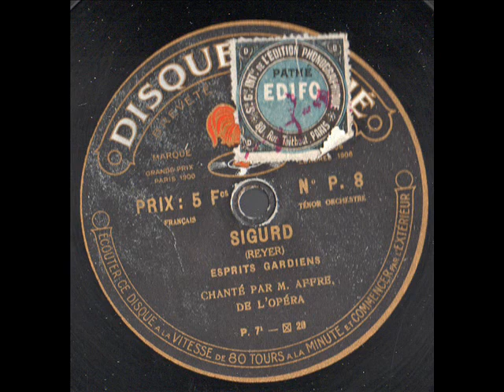Augustarello Affre Sigurd Esprits gardiens Pathé saphir N°8 enregistré en 1910 1911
Agustarello Affre (21 October 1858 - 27 December 1931) was a French operatic tenor. He possessed a powerful, firm and exceptionally beautiful voice which garnered him the nickname the "French Tamagno" in comparison to the great Italian tenor. He was one of the leading operatic tenors in Paris from 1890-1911. He spent the last years of his career singing and directing operas in the United States. After World War I, he lived in retirement in France.

Born Auguste Affre in Saint-Chinian, Affre was trained at the Conservatoire de Toulouse and the Conservatoire de Paris. He studied singing with Edmond Duvernoy and Pierre Gailhard. After singing in theatres in the French provinces, he made his debut in Paris at the Opéra in 1890 as Edgardo in Gaetano Donizetti's Lucia di Lammermoor opposite Nellie Melba in the title role, who also made her debut. He remained a leading tenor at that opera house for the next 20 years, portraying such roles as Arnold Melchtal in William Tell, Belmonte in Die Entführung aus dem Serail, the Duke of Mantua in Rigoletto, Eléazar in La Juive, Fernand in La favorite, Jean de Leyde in Le prophète, Radames in Aida, Raoul de Nangis in Les Huguenots, Renaud in Gluck's Armide, Vasco da Gama in L'Africaine, and the title roles in Lohengrin and Sigurd.[1] He created the role of the Touranien prisoner in the world premiere of Jules Massenet's Le mage in 1891.

Outside of Paris, Affre appeared as a guest artist at the Opéra de Marseille, Opéra National de Lyon, and the Théâtre du Grand Cercle in Aix-les-Bains. In 1900 he performed at La Monnaie in Brussels. In 1909 he appeared at the Royal Opera House in London as Samson in Samson et Dalila and in the title role of Gounod's Faust. He recorded extensively for Pathé, including the roles of Don José in Georges Bizet's Carmen (1911) and Roméo in Gounod's Roméo et Juliette (1912) in the company's "Le Théâtre chez soi" ("Your Theater at Home") full-length opera and drama series. In 1911 he moved to the United States where he was heard in operas in New Orleans, San Francisco, and in Havana. He became director of the French Opera House in New Orleans in 1913 when it came under the ownership of Tulane University, remaining there until 1915. He died in Cagnes-sur-Mer in 1931 at the age of 73. He is buried at the Père Lachaise Cemetery in Paris.

In contemporary sources, including those written by the tenor himself, his stage name is spelled "Gustarello". The spelling "Agustarello" appears only posthumously, and is presumably an error. In contemporary reviews, on record labels and in the tenor's own spoken introductions to many of his sound recordings, he is simply "Monsieur Affre »
Source : Wikipedia